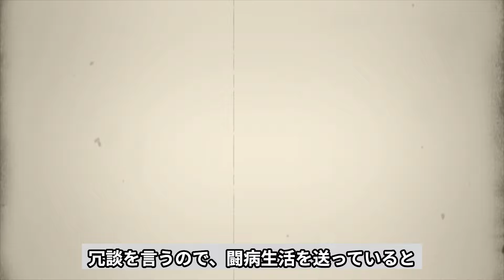高田純次の流血事件の真相...妻の障害の噂に言葉を失う...『ミスター無責任』として活躍しているタレントの大物芸能人を激怒させた事件...子供の正体に驚きを隠せない...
今回の上映する人物は、高田純次さん。

日本の俳優、コメディアン、実業家、タレント、司会者である。

芸能事務所・テイクワン・オフィス所属で、代表取締役も務める。

愛称は純ちゃん、純じい、Mr適当、TJ、ミスター無責任、テキトー男

そんな高田純次さんの流血事件や妻の病状について

また子供達について紹介します。